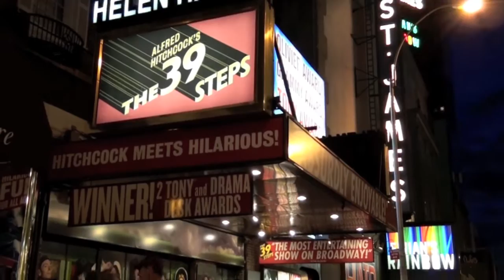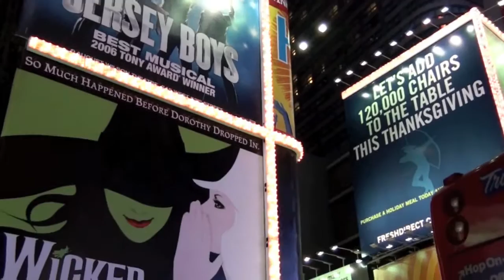David & Simon USA 2009 - Part 17: Times Squared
Manhattan, Tuesday October 13, 2009: Before turning in for the night, Simon filmed Times Square one last time. We flew out to L.A. early the next morning. Music: "I've Still Got My Health" performed by Ethel Merman from "Panama Hattie" by Cole Porter.